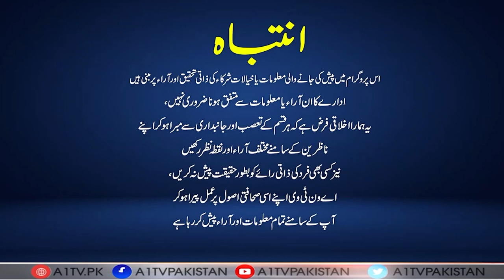The Ranjha Show With Tabbasum Riaz Ranjha | Zahida Parveen | A1Tv | 31 July 2023